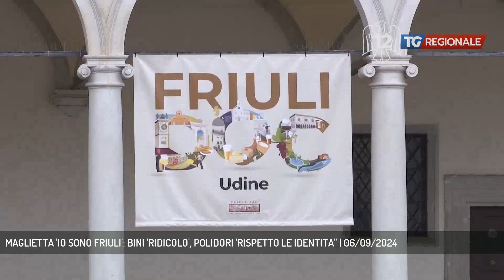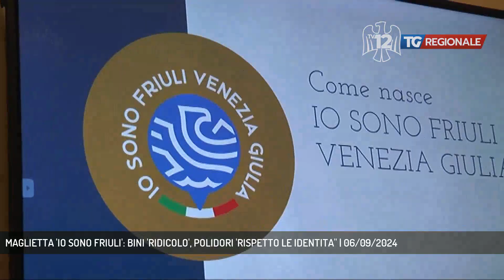MAGLIETTA 'IO SONO FRIULI': BINI 'RIDICOLO', POLIDORI 'RISPETTO LE IDENTITA'' | 06/09/2024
TG Regionale 06/09/2024 - TRIESTE - "Ridicolo": questa la risposta espressa oggi dall'assessore regionale al Turismo Sergio Bini in risposta alla maglietta con su scritto IO SONO FRIULI e le annesse parole riferite ieri dal consigliere del comune di Udine Stefano Salmè, che rivendica la creazione della regione FRIULI, criticando il logo Io sono FVG ideato dalla giunta regionale. Anche il segretario della Lega Polidori ha detto la sua  ||  E’ dura e al contempo sarcastica la dichiarazione dell’assessore regionale al Turismo Sergio Emidio Bini nel commentare la scelta del consigliere comunale di Udine Stefano Salmè, in aula con la lista Liberi elettori – Io Amo Udine tra le fila dell’opposizione, di presentarsi alla conferenza di illustrazione dell’evento Friuli Doc con la maglietta IO SONO FRIULI, in aperta polemica con il logo IO SONO FVG e dichiarandosi un caldo sostenitore della nascita della regione FRIULIDichiarazioni che l’assessore regionale Bini respinge soprattutto per il grande lavoro che l’esecutivo sta compiendo proprio con il marchio IO SONO FVG a tutela dell’intera regione in termini di promozione turistica integrata, dal mare giuliano alle montagne friulane.Più morbida invece la posizione del sindaco di Muggia e segretario triestino della Lega Paolo Polidori che premettendo che i vari sentimenti territoriali vanno sempre salvaguardati, e non a caso guardando in casa sua evidenzia le peculiarità del capoluogo regionale, plaude al lavoro dell’esecutivo regionale sotto l’ottica di una gestione d’insieme tanto del turismo quanto delle identità delle singole aree del FVG - Intervistati SERGIO EMIDIO BINI (ASSESSORE AL TURISMO REGIONE FVG), PAOLO POLIDORI (SEGRETARIO PROVINCIALE LEGA) (Servizio di Bernardo Gulotta)  - Segui TV 12 anche sul digitale terrestre! Visita il sito tv12.medianordest.it